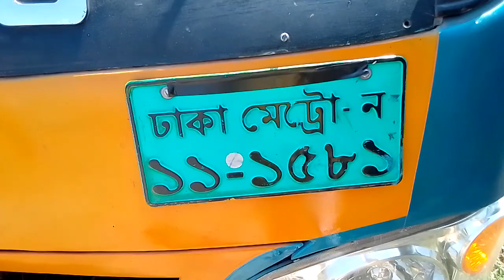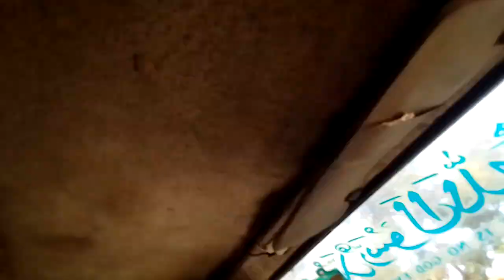2012 সালের রানিং T-king গাড়ি বিক্রয় হবে ডিটেইল জানতে কলঃ01704850321(যশোর)